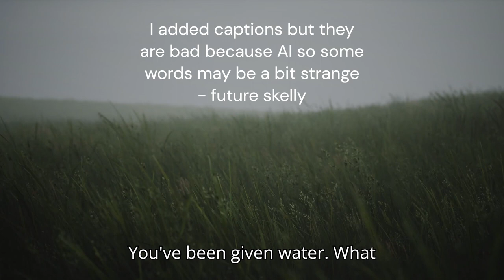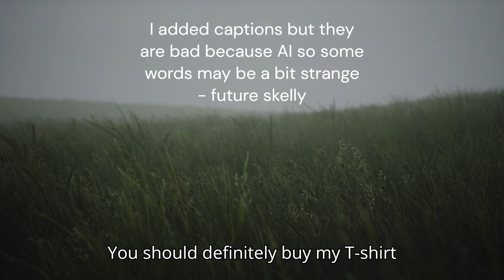Buy me T-shirts on Roblox, idrc if you don't it's your choice!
Here's the T-shirts